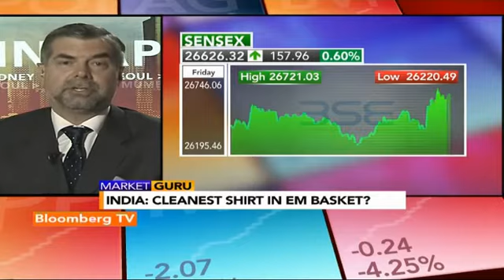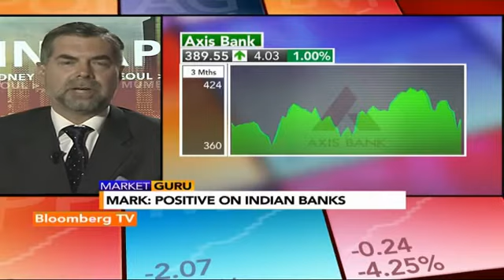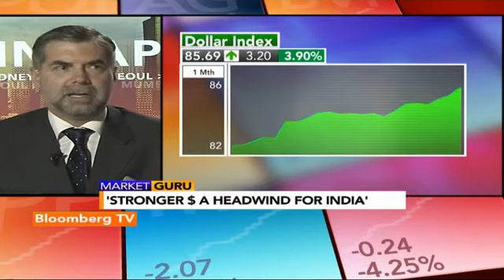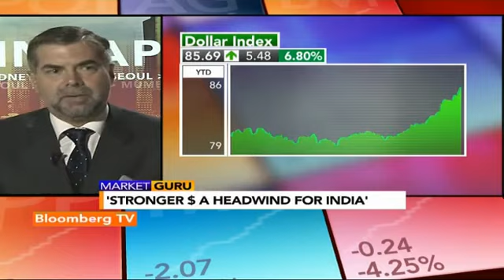Market Guru- India Ranks Very Highly In EMs: Bank Julius Baer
“Major risk to EM asset class is the current dollar strength,” says, Mark Matthews, Head of Research - Asia, Bank Julius Baer.

Further, he adds, “A stronger dollar can be a headwind for India.” Watch as Matthews adds that the firm likes banks and financials space in India.

This video is originally sourced from Bloomberg TV India, you can watch it